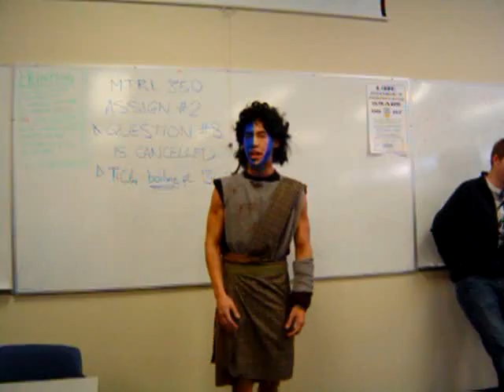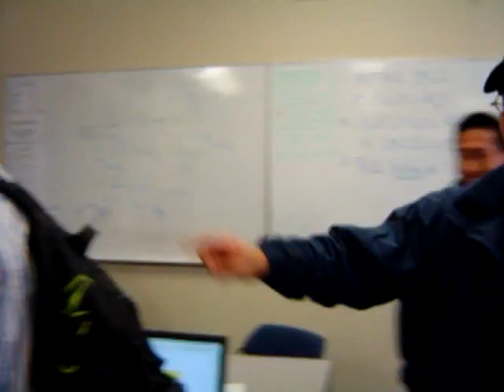William Wallace (Benson)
doing impersonation of double W from braveheart